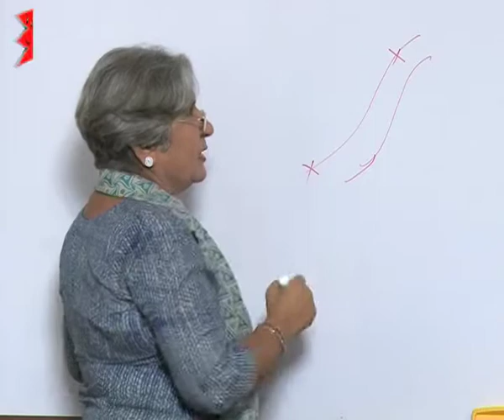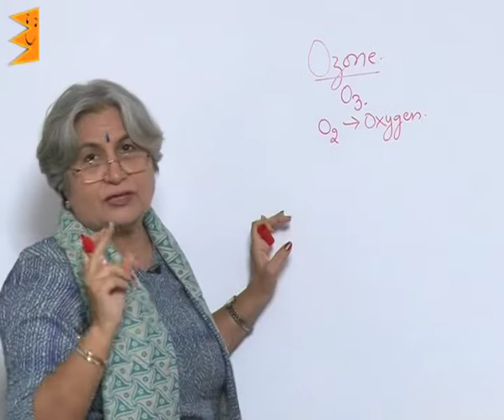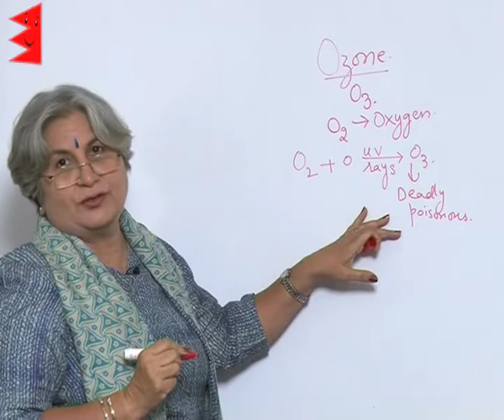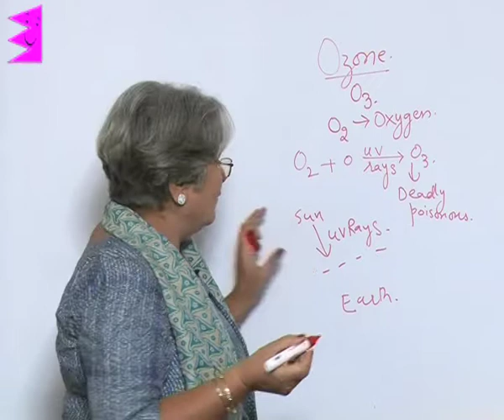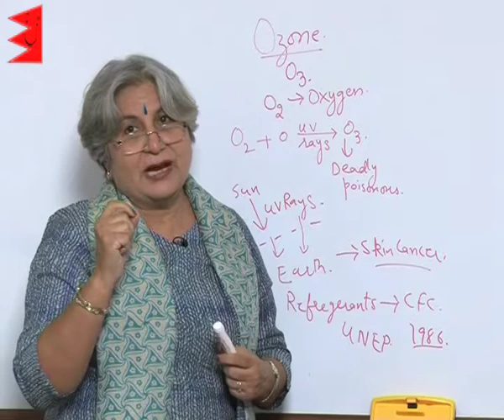CBSE Class 10 Biology| Our Environment Ozone Layer | Free Video Lectures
Class 10 Biology, Chapter: Our Environment
Topic: Ozone Layer